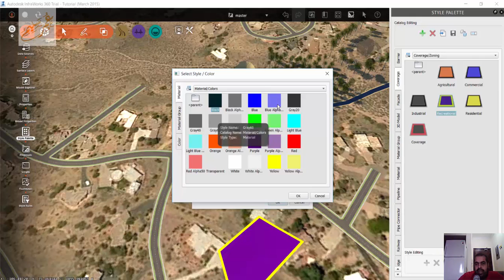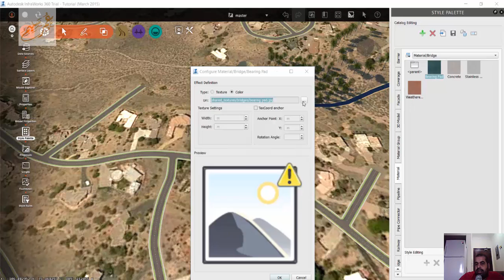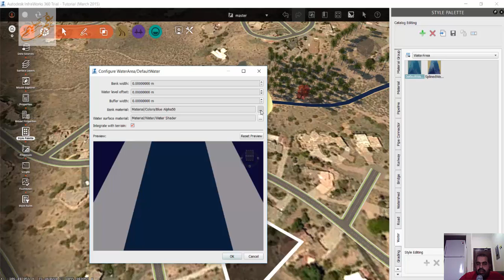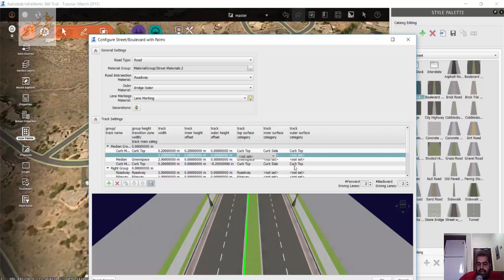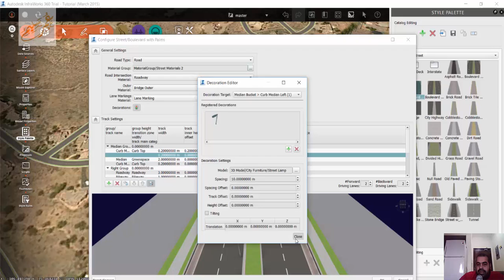08 INFRAWORKS STYLE